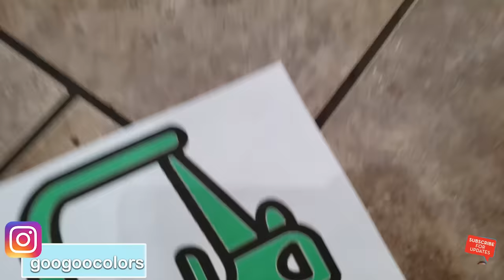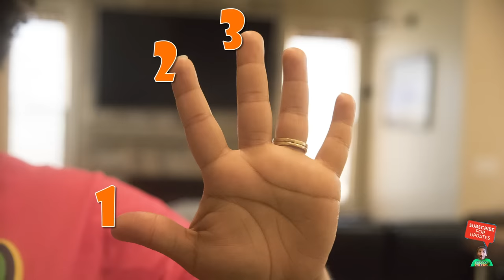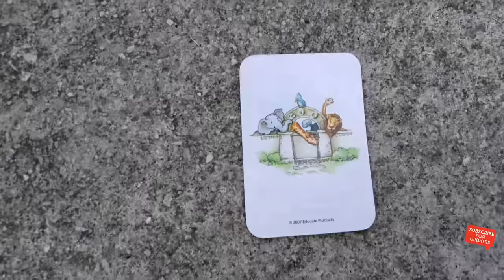TALKING CAR PLAY HIDE N SEEK WITH GOO GOO GAGA! Learn to Count to 10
Goo Goo Gaga is having fun playing hide n seek, and learning how to count to 10! He loves playing with his talking car and they make learning fun!